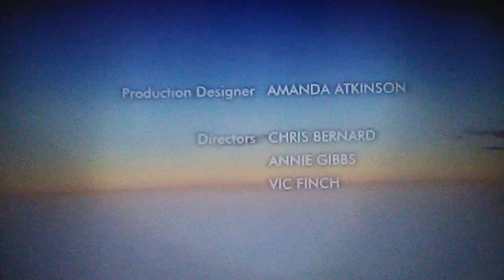The Boohbahs Make A Chain Like A Train With End Credits To Runaway Train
Happy Birthday, Elton John! Little did I know that Elton John & my late grandma share the same birthday. Here are the Boohbahs Making A Chain Like A Train, with End Credits, to Runaway Train, sung by Elton John & Eric Clapton.